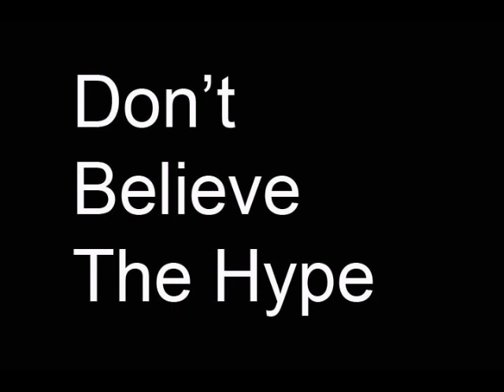Best Guitar Pickup on the planet. The DUPLICATOR 9000!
Introducing the DUPLICATOR 9000!  The only pickup you'll ever need to buy.  So advanced, it senses what you're trying to play, configures itself to the exact specs as the original artist used, and nails that tone EVERY TIME.
  Never be worried about nailing the tone of a song ever again, this pickup does it all by itself!  From Clapton to Gibbons, Iommi to Johnson, this pickup delivers.
 ANY TONE YOU WANT.